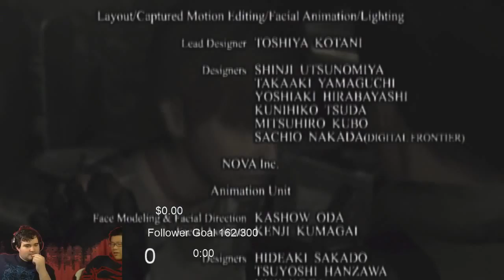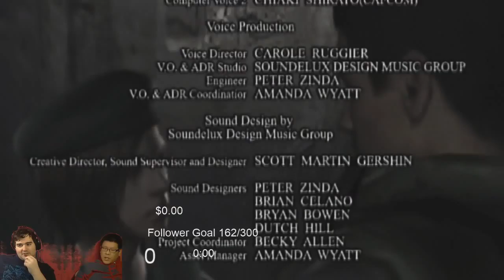Let's Play Resident Evil HD Remake Part 21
Hey guys this my Resident Evil HD remake series I'm proud to say that this is also part of my new 2nd season for monkeytarget93.

I am also working my other series of Bioshock infinite: Burial At Sea Episode 1.

The music for Intro and Outro is made by these guys

Song: Virtual is where we live (feat. Tryhardninja)